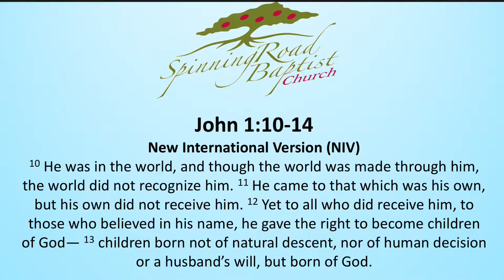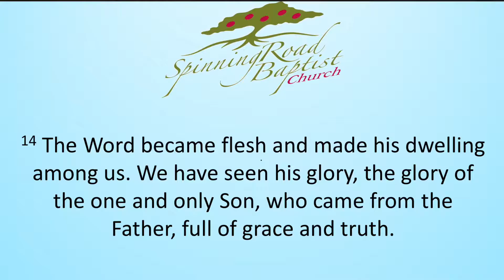"The Word Became Flesh" - Pastor Scott Goodman - December 18, 2016